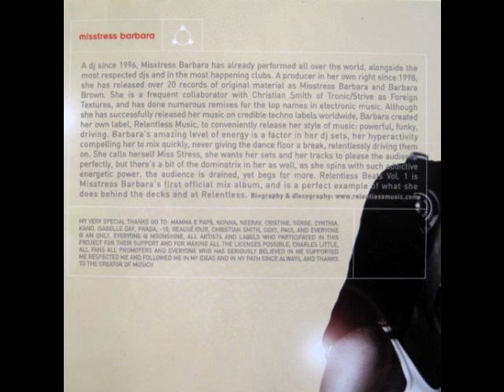Misstress Barbara ‎-- Relentless Beats Vol. 1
Label: Moonshine Music ‎-- MM 80143-2
Format: CD, Compilation, Mixed
Country: Canada
Released: 13 Feb 2001
Genre: Electronic
Style: Techno, Tech House

 Tracklist

1  My Prada Heels -- Entrance Theme  0:15
2  Umek -- Voltaren  3:49
3  Hitoshi Ohishi -- Wriggle (Recycled Loops Remix) 1:38
4  Misstress Barbara -- For All There's Left  3:28
5  Chester Beatty -- Goldenball  1:51
6  Pressure Funk -- Pressure Theme (Marco Carola Remix) 1:37
7  Cause, The -- Yet Again  2:32
8  Jorge Zamacona -- Arms Of My Filter  2:46
9  Monika Kruse @ Voodooamt -- Wavez Cycle  2:39
10  Misstress Barbara -- After Taste  2:46
11  Deetron -- Don't You Know Why?  4:22
12  Deetron -- Silk Cut  2:31
13  Steve Stoll -- Hustler  2:52
14  Damon Wild -- Catalyst  1:50
15  James Ruskin -- Divide Part Two  4:22
16  Mateo Murphy -- First Impressions  3:42
17  Ignacio -- Virton  3:30
18  Rino Cerrone -- Rilis  2:34
19  Mr. G -- You Been Hit  3:00
20  Barbara Brown -- Dammelo  5:06
21  Rino Cerrone -- Optical Way  2:15
22  R.S.P. -- King Of Hit Hat  2:55
23  Rok -- Commodore  3:52
24  My Prada Heels -- Exit Theme  0:12

DJ Mix -- Misstress Barbara